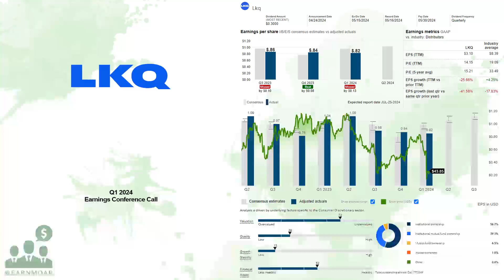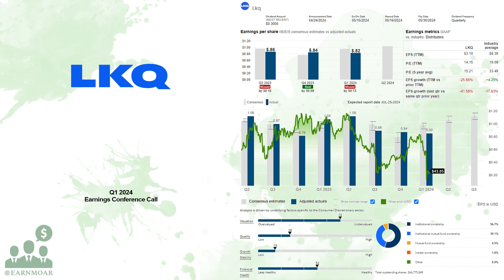$LKQ LKQ Corp Q1 2024 Earnings Conference Call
04/23/2024 Q&A: 25:09
LKQ Corporation engages in the distribution of replacement parts, components, and systems used in the repair and maintenance of vehicles and specialty vehicle aftermarket products and accessories. It operates through four segments: Wholesale-North America, Europe, Specialty, and Self Service. The company distributes bumper covers, automotive body panels, and lights, as well as mechanical automotive parts and accessories; salvage products, including mechanical and collision parts comprising engines; transmissions; door assemblies; sheet metal products, such as trunk lids, fenders, and hoods; lights and bumper assemblies; scrap metal and other materials to metals recyclers; and brake pads, discs and sensors, clutches, steering and suspension products, filters, and oil and automotive fluids, as well as electrical products, including spark plugs and batteries. In addition, the company distributes recreational vehicle appliances and air conditioners, towing hitches, truck bed covers, vehicle protection products, marine electronics, cargo management products, wheels, tires, and suspension products. It serves collision and mechanical repair shops, and new and used car dealerships, as well as retail customers. The company operates in the United States, Canada, the United Kingdom, Germany, Belgium, the Netherlands, Luxembourg, Italy, the Czech Republic, Austria, Poland, Slovakia, Taiwan, and other European countries. LKQ Corporation was incorporated in 1998 and is headquartered in Chicago, Illinois.